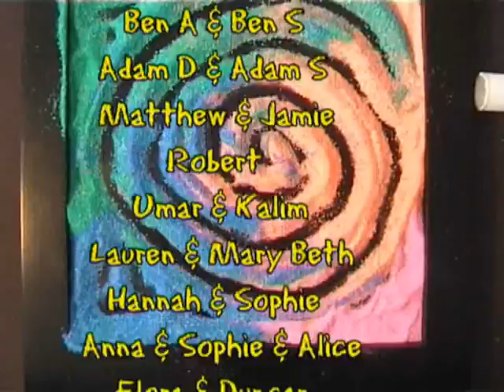Year 5 get animated...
A collaborative stop-frame animation made by Year 5 pupils from Lady Bay Primary School